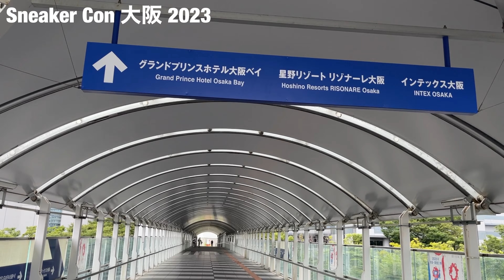【スニコン】スニーカーコン大阪に行って来たど【Sneaker Con 大阪 2023】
Sneaker Con 大阪 2023に行って来ました！めっち